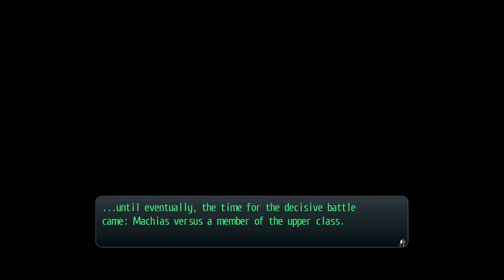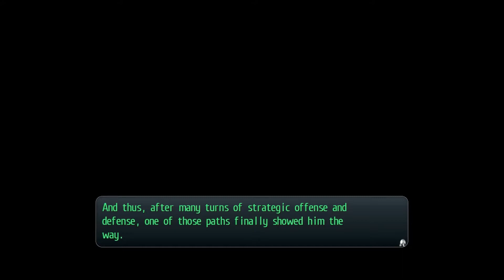Trails of Cold Steel Hard EP 35: Old Schoolhouse Investigation V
The team investigates th old schoolhouse once again, this time with Millium and Crow in tow.